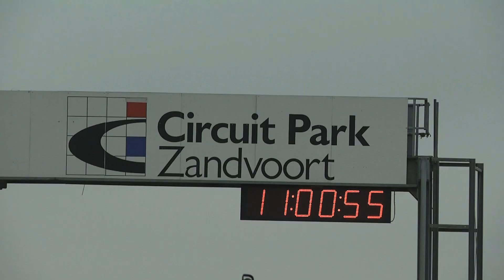NKC TV - Impressie NKC Camper Experience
Kampeer TV maakte een filmpje over de NKC Camper Experience, die op 22, 23 en 24 april plaatsvindt op Circuit Park Zandvoort.